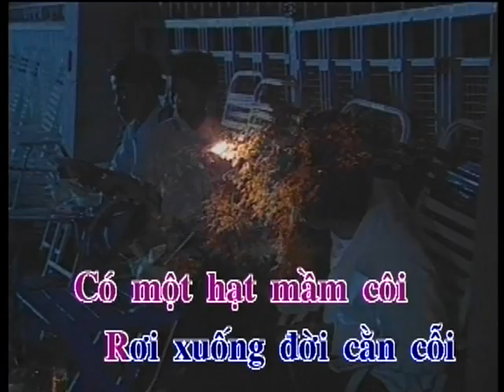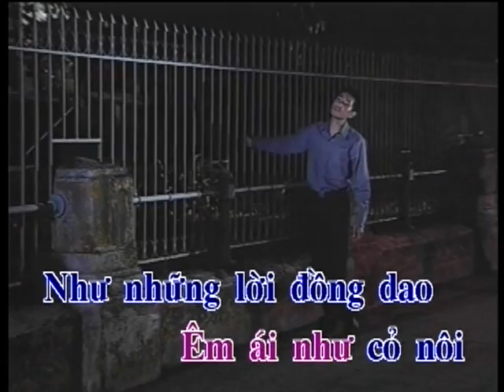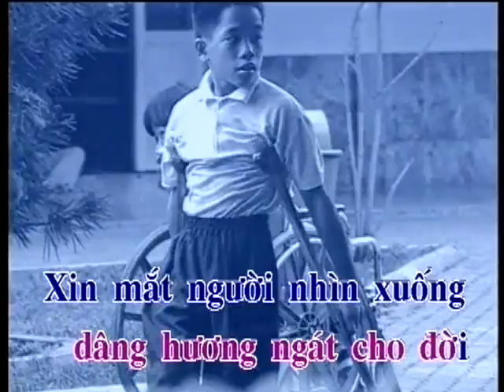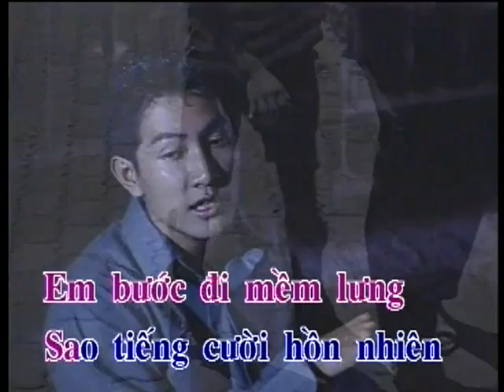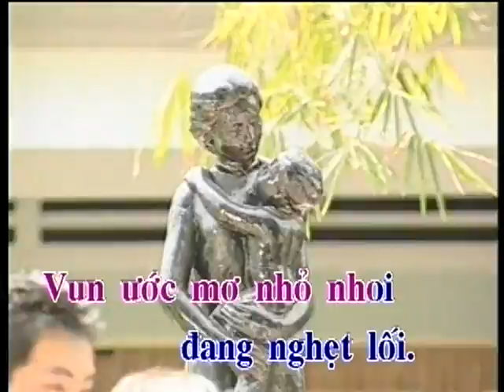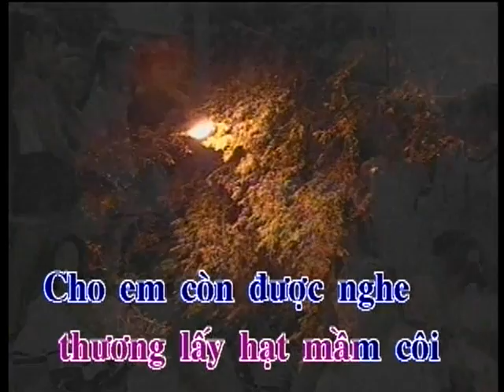Mầm Côi - Nguyễn Phi Hùng ( Official HD )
- Đây là kênh FC sẽ úp những bài hát ca sĩ Nguyễn Phi Hùng